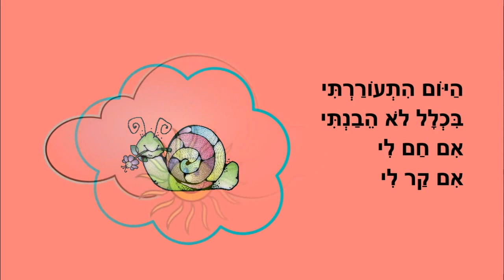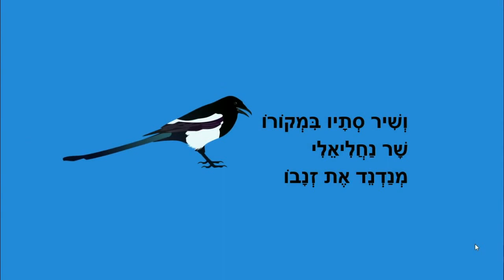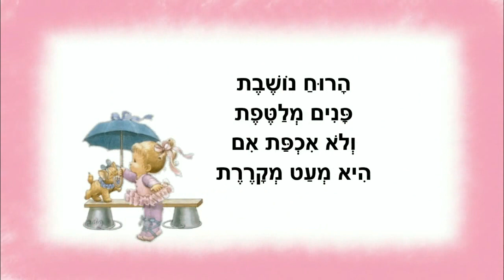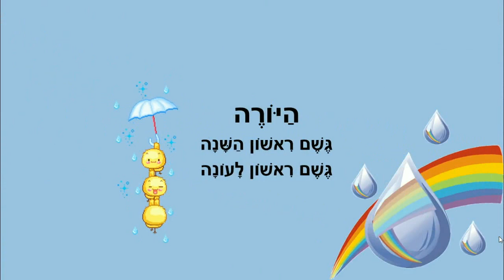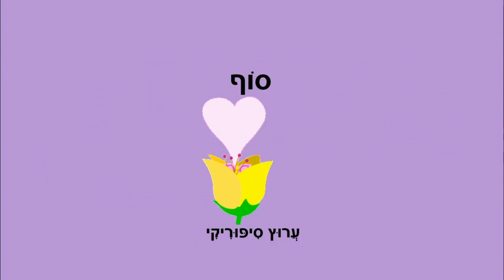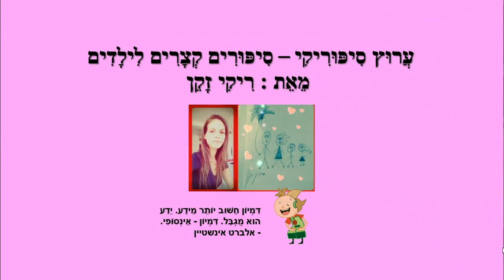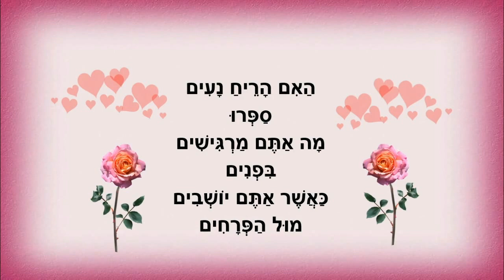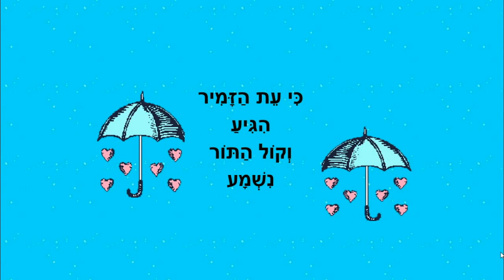סתיו - סיפורי ילדים לעונת הסתיו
סתיו - סיפורים לילדים
היורה ואני, נחליאלי מתגלה לי, דקל בסתיו ועוד